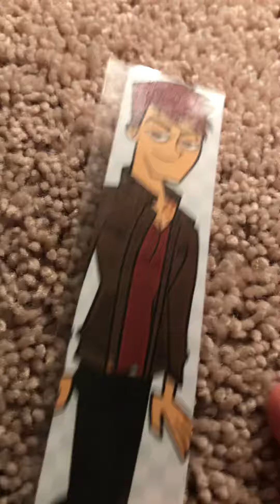Total drama talent have of episode 1 introducing part 1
6 newcomers 4 returners